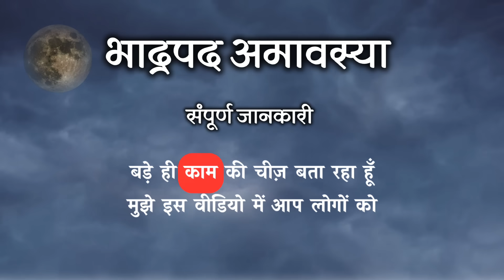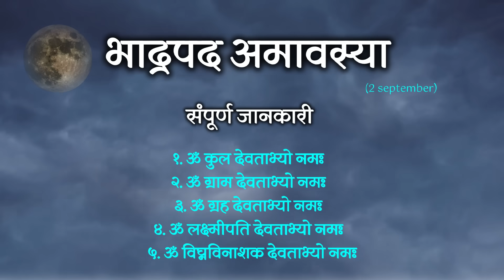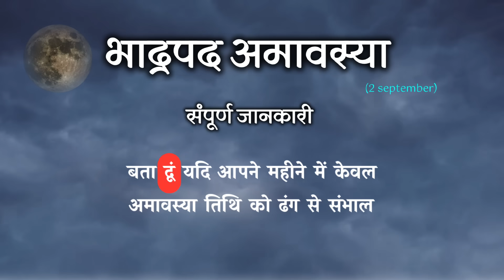अद्भुत अमावस्या तिथि । जो सब कुछ दे सकती है । सोमवती , कुशोत्पाटिनी अमावस्या । by ​⁠@yogirajmanoj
अद्भुत अमावस्या तिथि । जो सब कुछ दे सकती है । भाद्रपद अमावस्या ।

यह अमावस्या बहुत ही महत्वपूर्ण है । इसका ज़रूर लाभ लीजिए । कुशोत्पाटिनी अमावस्या की तिथि पर कुश को कैसे उखाड़ें इसकी संपूर्ण जानकारी दी गई है ।